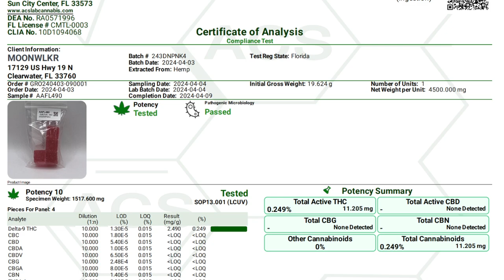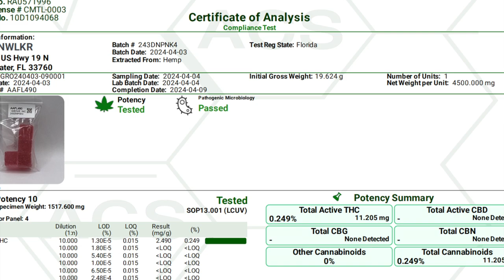DELTA 9 EXPLAINED | Everything you need to know! MOONWLKR Gummies Test (hemp derived)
In this video, we’re diving into the world of D 9 derived from hemp and its growing popularity in wellness. I'll explain what D 9 is, how it works, and how it compares to other cannabinoids like CBD. We’ll also be trying MOONWLKR Gummies to see how it holds up regarding taste, effects, and overall quality. Is it worth adding to your wellness routine, and how does it stack up against other legal alternatives? Watch to get the full breakdown and learn more about the potential benefits of D 9.  🍃  ✨

Highlights:
* What is D 9 derived hemp and how does it work?
* Comparison of effects
* MOONWLKR taste test & review
* Potential wellness benefits
* My final thoughts on the legal compound

🎶 Intro/Outro: Cucumber Water – Biskwiq
Background: Lavender - Massobeats

00:00 intro
01:07 Explanation
07:41 Eating le gummies
09:33 Outro